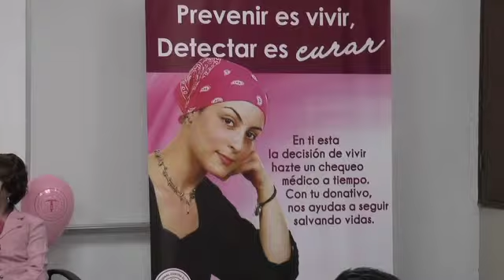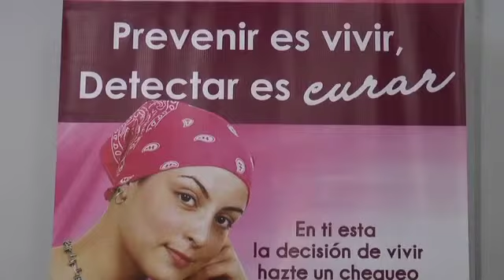Día Mundial contra el cáncer de mama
El 19 de octubre, se celebra el Día Mundial Contra el Cáncer de Mama,  en 2013 se celebró bajo el lema "Prevenir  es vivir, detectar es curar", según informa el Instituto Nacional de Cancerología en Guatemala.